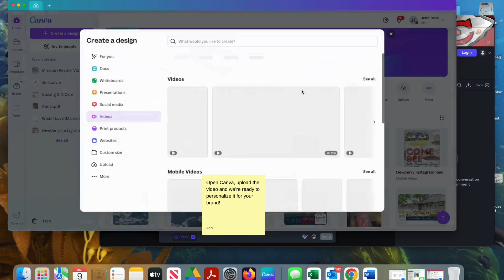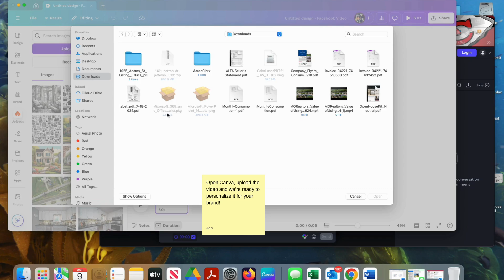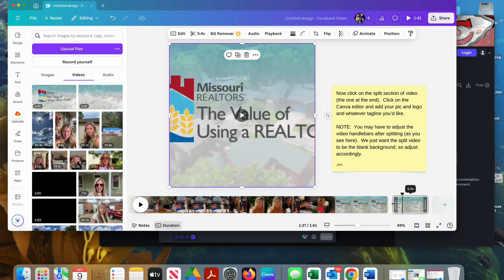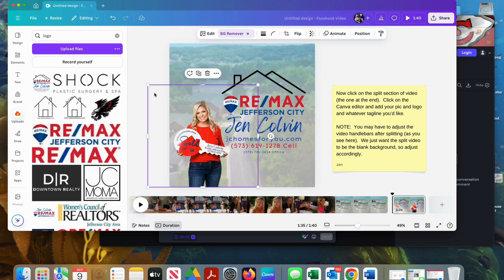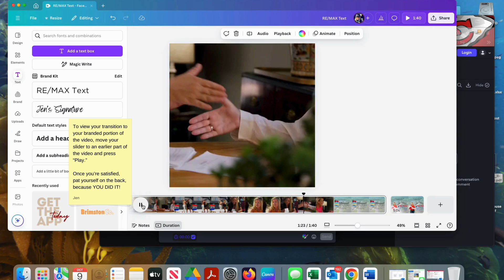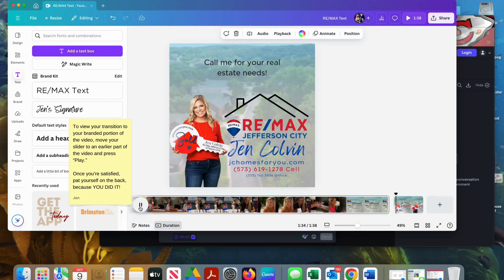Missouri Realtors Video with Notes